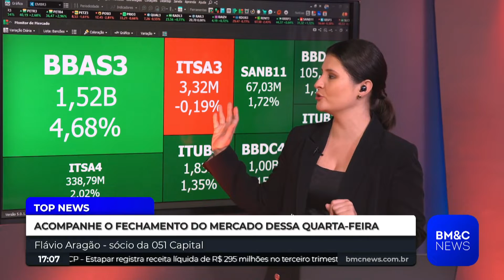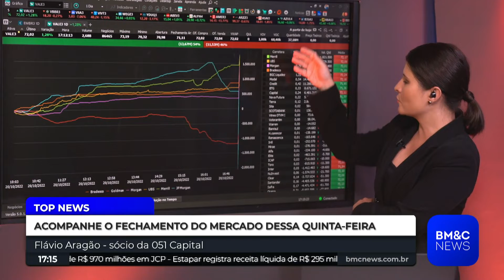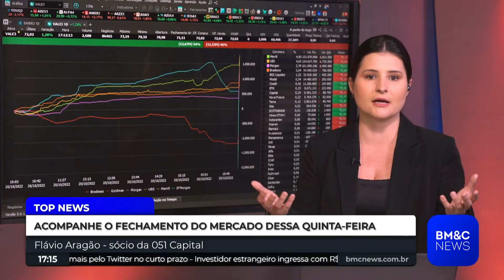Íntegra Flávio Aragão - 20/10